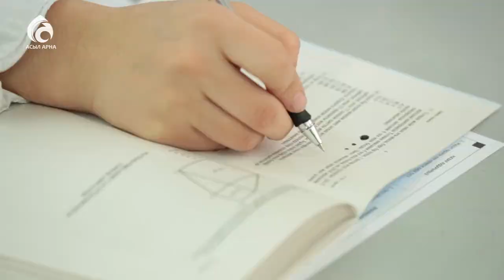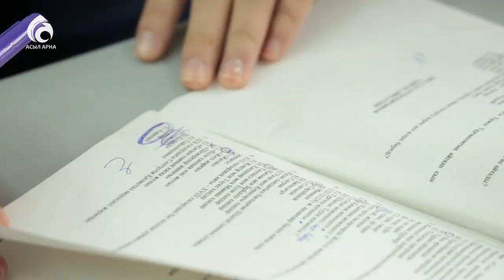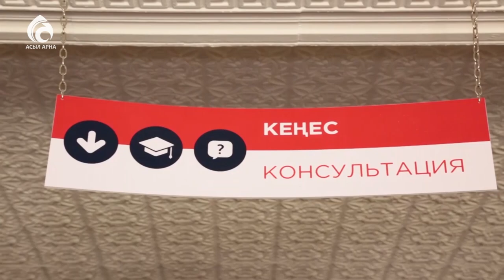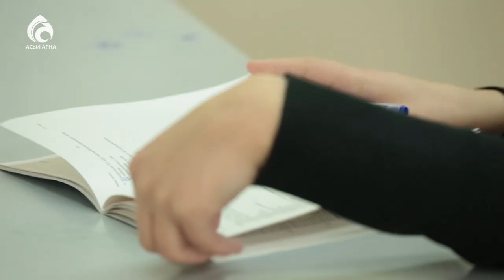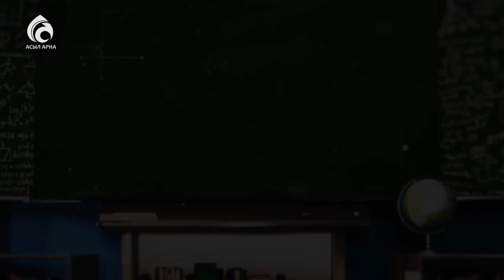Дұрыс мамандық таңдау \ Жас дәурен \ Асыл арна